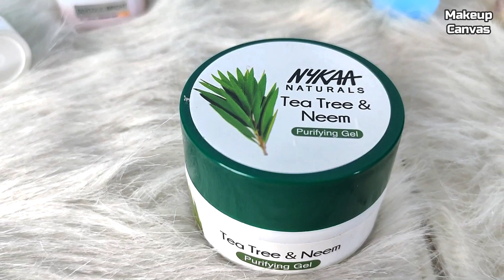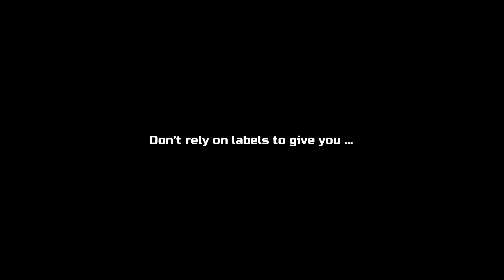6 Best Moisturizers for Summer | Light weight & Non oily | For all skin types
Best Moisturizers for Summer 2023
How to choose a best moisturizer for yourself?

Hello everyone,

In this video, I'm sharing 6 best moisturizers that are super light weight, non oily, absorbs quickly into the skin and hydrates skin very well. So i am  giving you a in-depth review and demo.
 Watch to find out the indepth information regarding these products so that you can decide if this will work for you or not?

So, please do subscribe my channel for more updates related to newly launched skin care products and also in future I will make more and more videos on makeup techniques, hair styling and skin related products recommendations.

The purpose of this channel is to share my genuine opinions of skincare products, share my makeup and hair related knowledge with you all.

Details:
Location: India